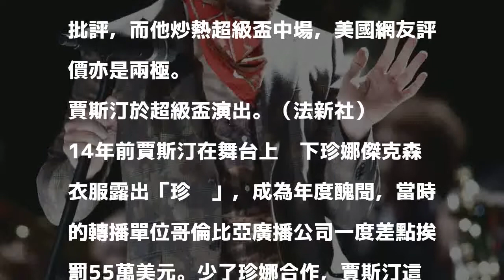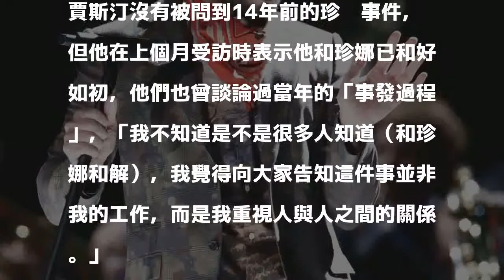超級盃》｢珍奶」事件被罵翻 賈斯汀14年後登台釋疑（影音）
發表評論評論如下。